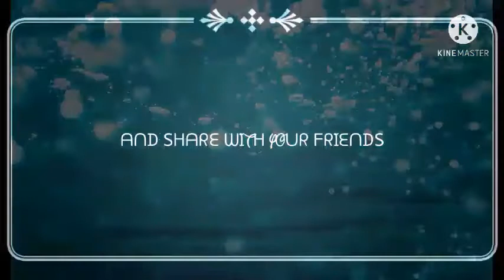(MFF) I GOT IT TIER-2 AND TIER-3 SELECTOR